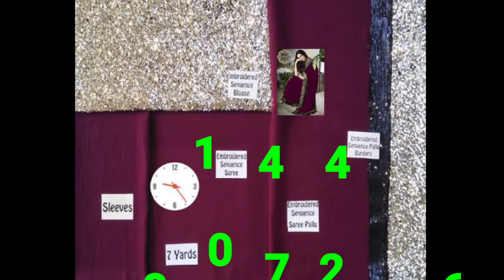original brands khaddi sana safinaz gul ahmed in factory price in Pakistan/ Cloth Business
In this video of today, we will make you budget a wholesale market of original brand, where all the original brands Khadi Kul Ahmed Sana Safinaz Maria and all other brands will be available at the factory rate. In today's video, we will make you visit one of the structural units of all Pakistani original brands, where you will get all the brands at a very low rate.
👉 about this channel_ On this channel i Creating a complete video of Pakistan's largest wholesale market. Take a Karachi Fiscal on this channel and videos of Holcal Market of the major cities have been uploaded. And the channels of Wholesal Market from the mouth of the cities will be available on regular channels. Apart from this, businessmen of those traders are engaged in business, Interviews of big business people are also shared on this channel. Just like how the business of clothing is done, a video is uploaded with the final details of Faisalabad's biggest cloth businessman. And its lava Faisalabad's largest cloth market is also uploaded in the perfect details. Apart from Arshad Cloth Market Azam Cloth Market's complete video details are uploaded on this channel. And if you want to see some help videos then subscribe to this channel so that's why plz subcribe this channel and must press the bill icon. the benifit of this is that you will get notification of my upcoming new videos. and like this video must and share with others. if you want share something with us asked to us all of through comments.